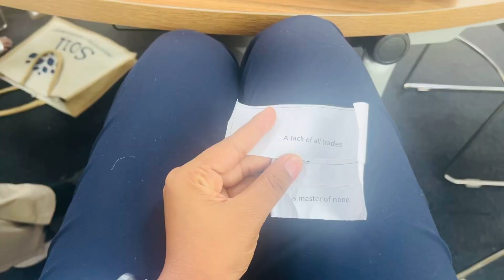First day of college| SOIL, Gurgaon| RJ vlogs